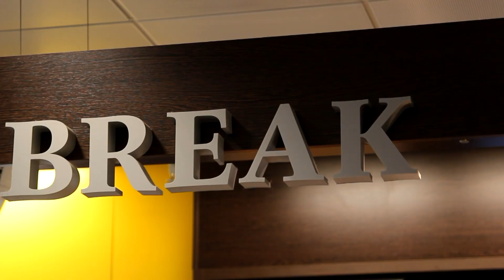Imagefilm der Shell Stationen Marc Krüger GmbH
Bei diesem Imagefilm handelt es sich um eine Seevetalernews.com Produktion.